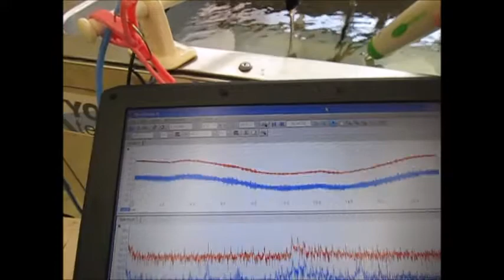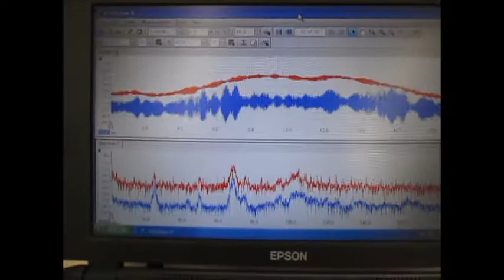音圧測定解析に基づいた、超音波システムの開発技術 ultrasonic-labo